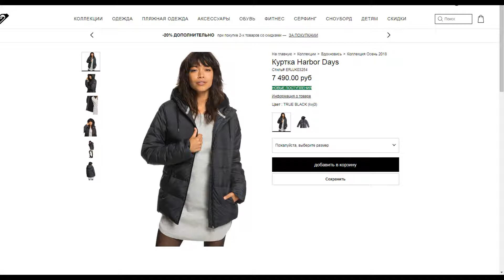Куртка Harbor Days